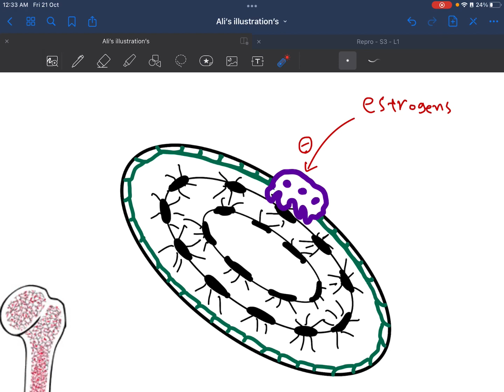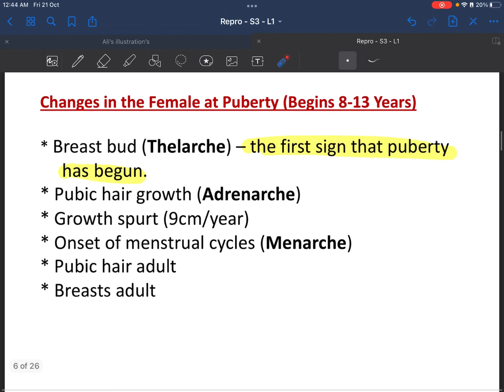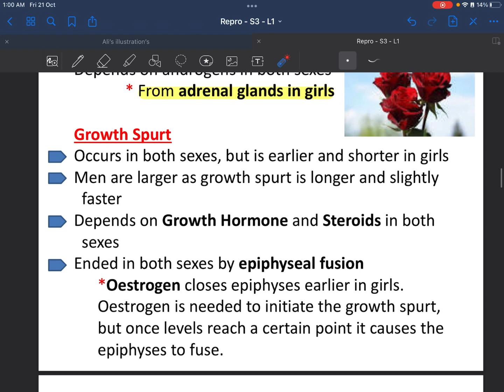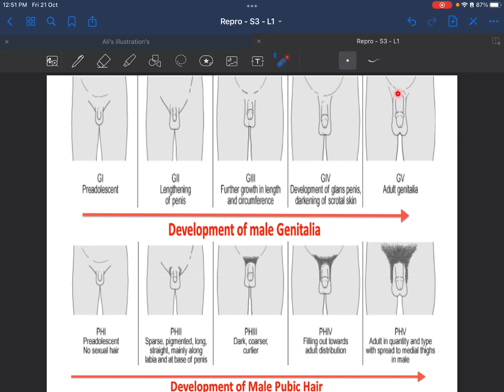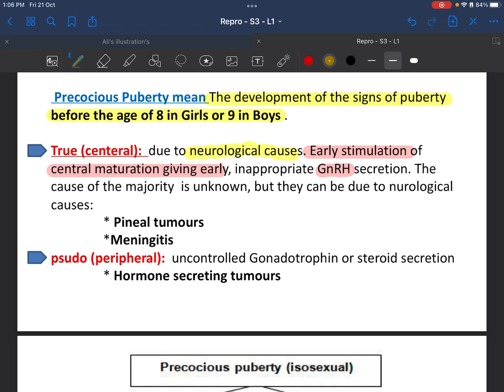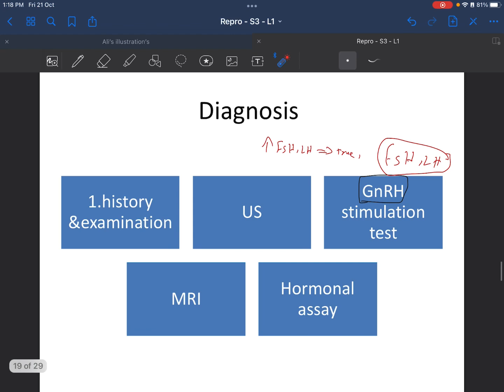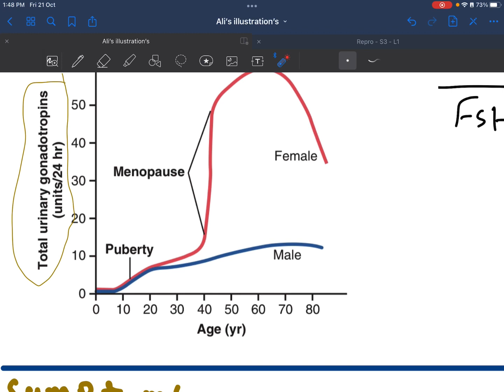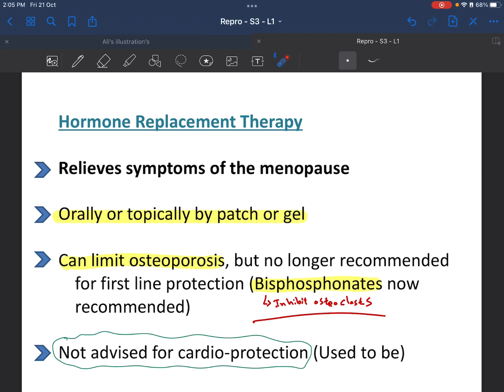S3 L1 | Puberty and Menopause | Reproductive System